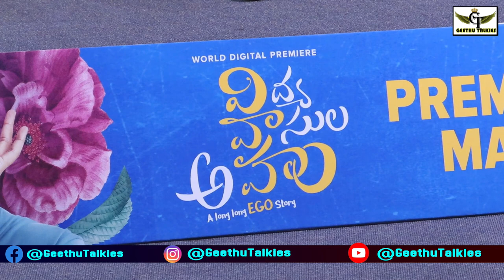Hero Rahul Vijay & Heroine Shivani Rajashekar, VidyaVasulaAham Movie Press Meet, Geethu Talkies